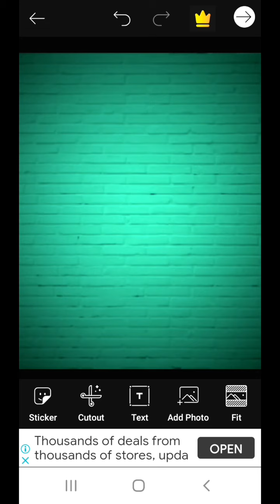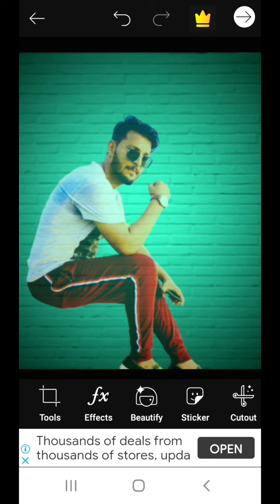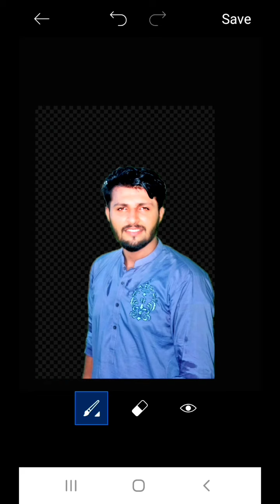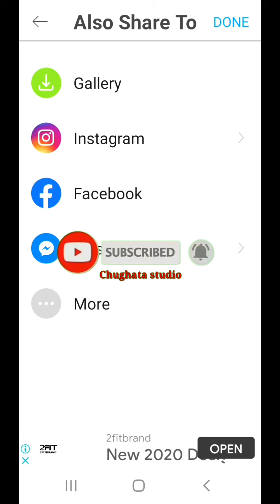Bawa g di photo edit | with chang background | picart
"Asslam.o.alikom!

        'Friend!
I wish you all the best ,

"Welcom to me youtube channel.

Please .
And.

Download link

Photo

"Watch this song.